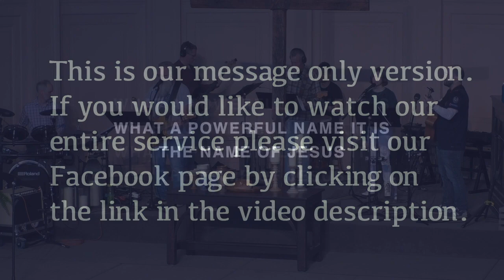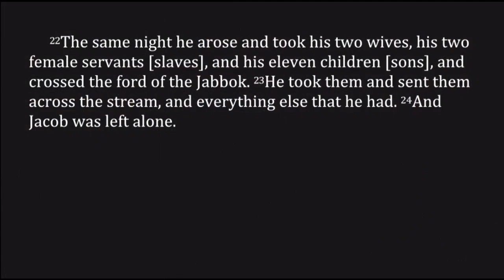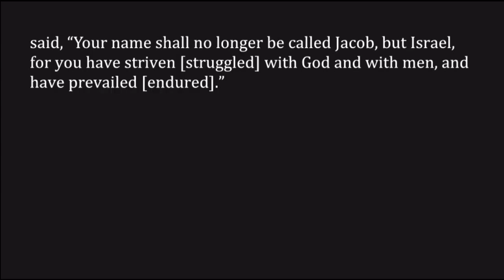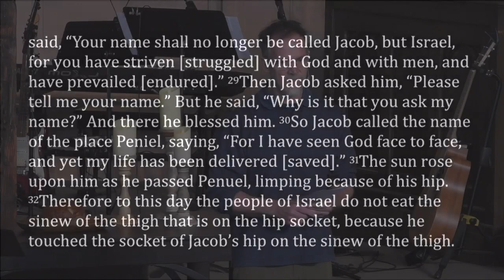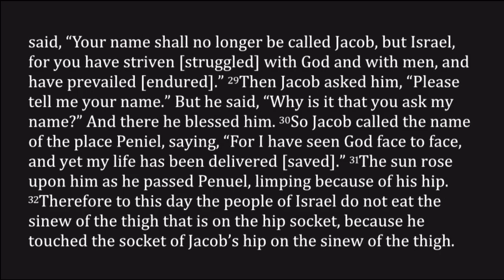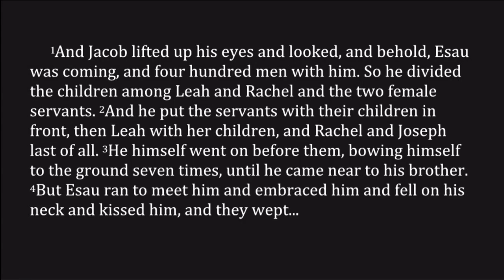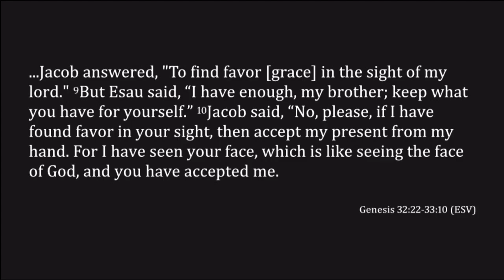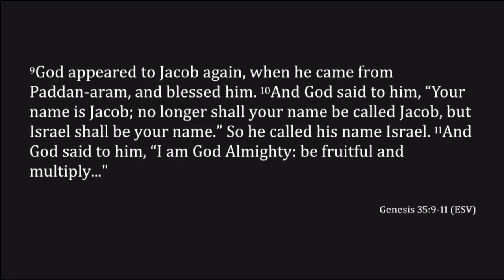Genesis 32:1-33:10 ~ Wrestling Your Blessing